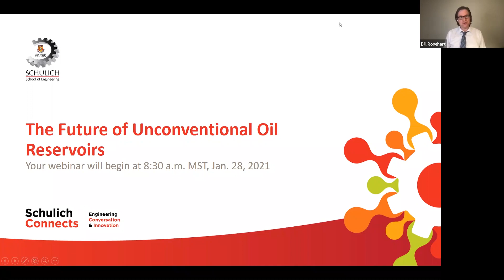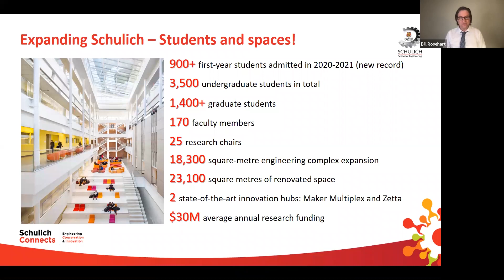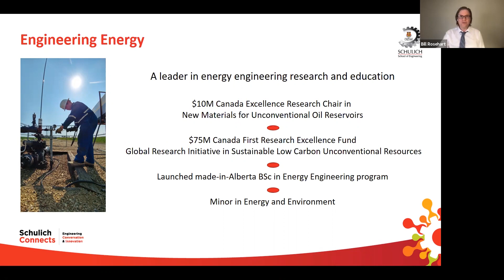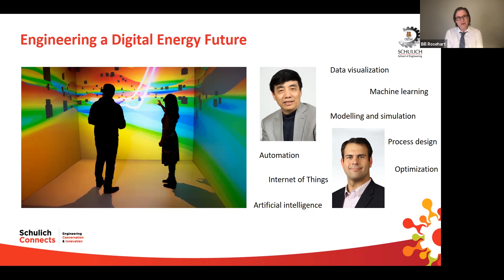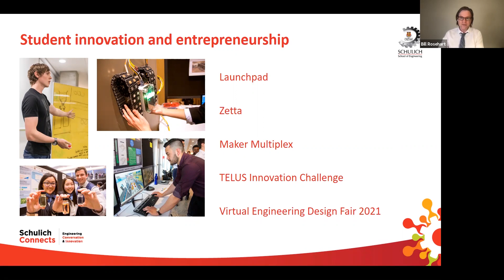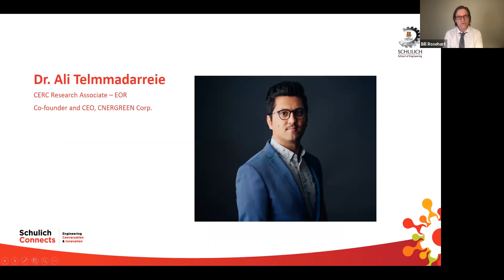Schulich Connects: The Future of Unconventional Oil Reservoirs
UCalgary has a great story to tell: over 100 researchers, 18 inventions and the launch of four exciting startups. Find out what Dr. Steven Bryant has achieved so far, as he enters his final year as the Canada Excellence Research Chair in Materials Engineering for Unconventional Oil Reservoirs.